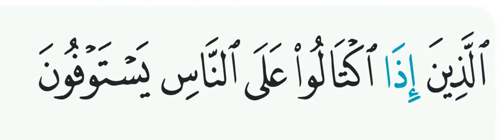Al Mutaffifin ayat 2